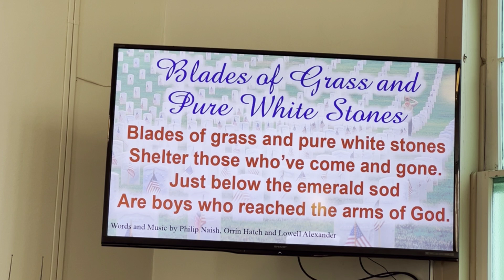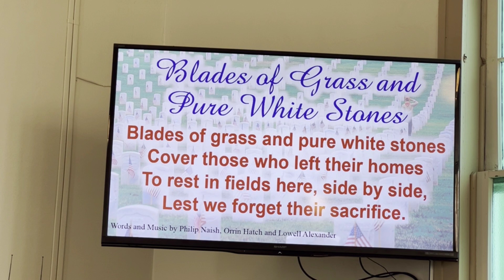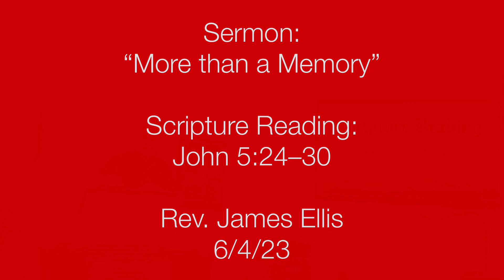Sermon: “More than a Memory” — 6/4/23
Even though in-house church services have resumed, we will still offer online pre-recorded sermon videos for those who do not feel comfortable attending church yet due to the coronavirus pandemic sweeping the world.